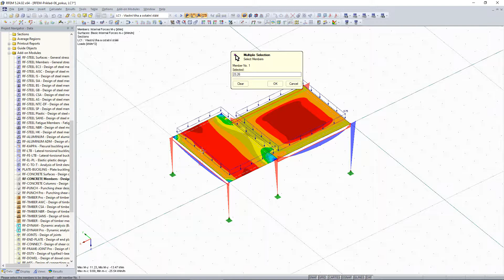[EN] [DE] FAQ 004906 | Ich bearbeite oft die vom Programm bereitgestellte Bewehrung. Anpassen der...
Frage:
Ich bearbeite oft die vom Programm bereitgestellte Bewehrung. Das Anpassen der Bewehrung mittels Koordinaten ist sehr aufwendig, wenn ich mehrere Träger im Modell habe. Gibt es eine Möglichkeit, die Bearbeitung der Bewehrung zu beschleunigen?

Antwort:
Falls das Modell mehrere gleichartige Träger oder Rippen enthält, können die Funktionen "Vorhandene Bewehrung als Vorlage speichern" und "Bewehrung aus Vorlage einlesen" verwendet werden. Wir empfehlen, die Träger gemeinsam in einem Fall zu bemessen. Sie können die geänderte Bewehrung von einem Unterzug speichern und dann für die anderen Träger laden.